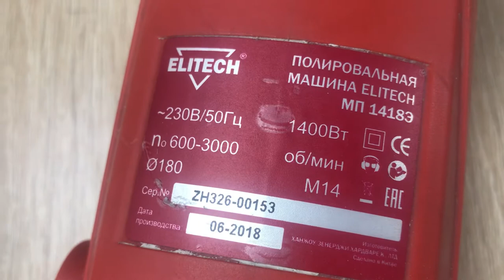Полировальная машина Elitech мп1418 э